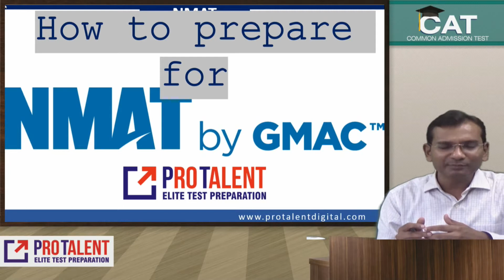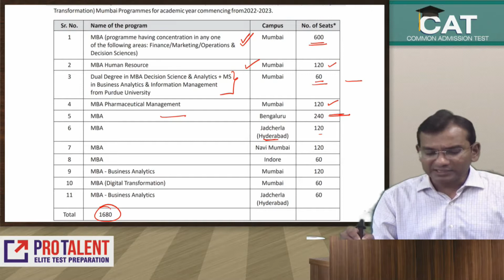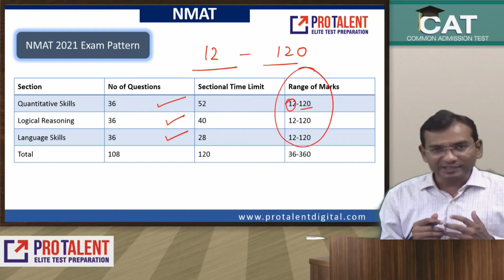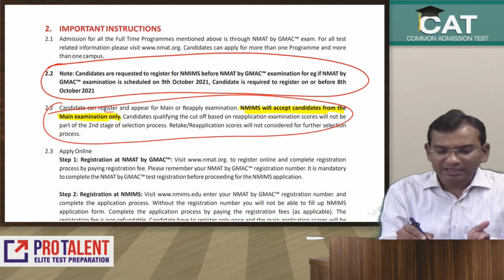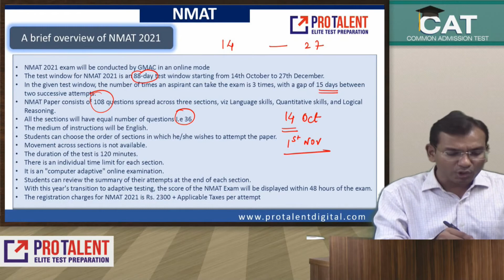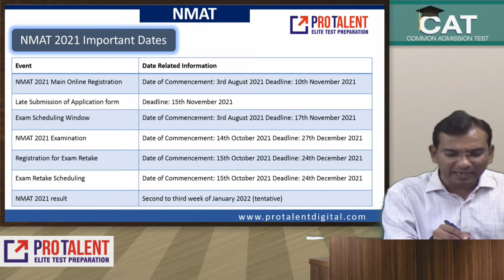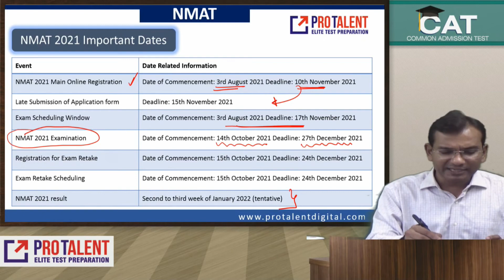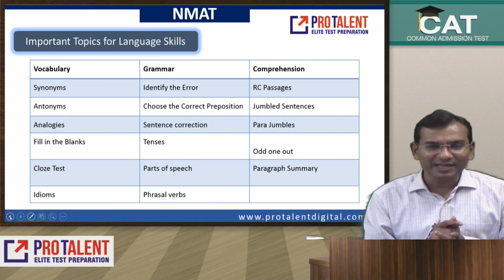NMAT 2021 - Complete Information - Application, Deadline, Important Changes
Dear Students,
NMAT is very important exam for many of MBA aspriants.
Cracking NMAT requires a perfect planning, here in this video we are discussing about what are the important factors to keep in mind about NMAT Prep.

CAT
NMAT
SNAP
XAT
IIFT
CMAT
MBA Entrance
MBA Entrance Coaching
CAT Coaching Surat